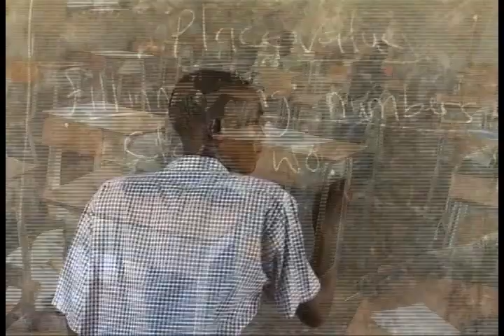Edukacja w Południowym Sudanie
Zapraszamy do wzięcia udziału w akcji "Studnia dla Południa"